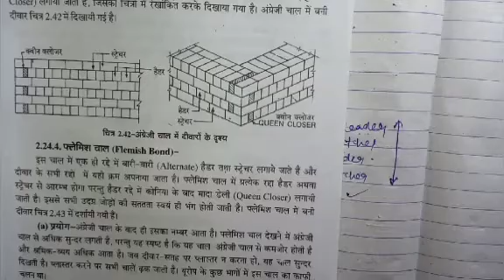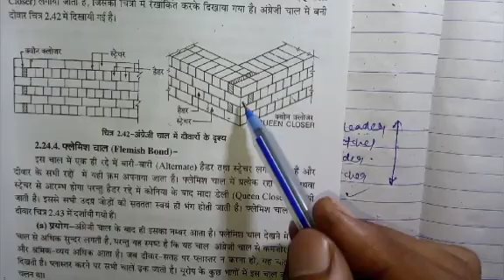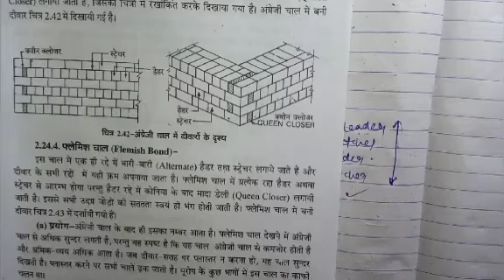L-junction Or T-junction||Building Drawing|| Polytechnic Third Semester||Civil Engineering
L-junction_or_X-junction
L-junction_or_X-junction_for_20cm_thick_wall
L-junction_or_X-junction_drawing_kaise_bnai